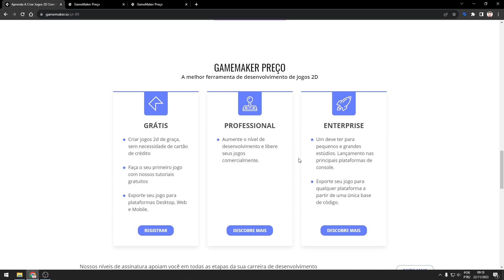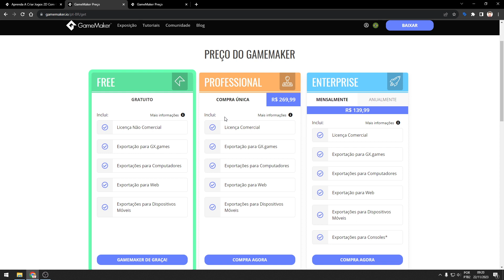GameMaker de graça* - Nem tão de graça assim.